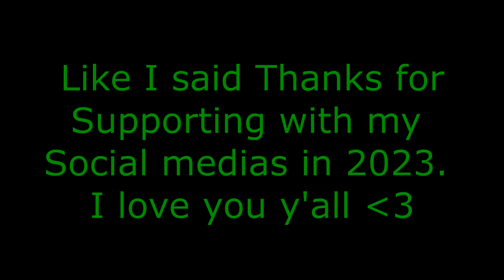(Christmas Special 2023 3/3) Bill Jensen has a Sparta Gamma MFE V2 Remix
Hope Everybody will really glad to be patient of this Premiere Christmas Remix Video, Enjoy this best remix, so yeah Happy Merry Christmas or Happy new year ig.

Base by me (Originally Base by GaryViews)
Source by Bill Jensen and Pooler57